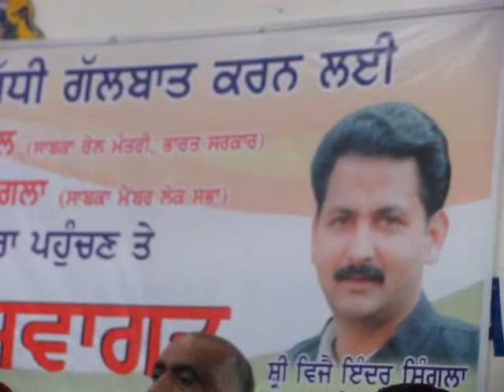Surinder Mukhi President Rajpura Vyopar Mandal views on the time of Welcome Congress Ex.MP,s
ਰਾਜਪੁਰਾ,30 ਅਗਸਤ (ਧਰਮਵੀਰ ਨਾਗਪਾਲ) ਪੰਜਾਬ ਵਿੱਚ ਕਾਂਗਰਸ ਸਰਕਾਰ ਬਣਨ ‘ਤੇ ਮੁਖ ਮੰਤਰੀ ਕੈਪਟਨ ਅਮਰਿੰਦਰ ਸਿੰਘ ਹੀ ਹੋਣਗੇ ।ਚਾਹੇ ਹਾਈਕਮਾਨ ਨੇ ਪੰਜਾਬ ਵਿੱਚ ਸੀ.ਐਮ. ਦੇ ਉਮੀਦਵਾਰ ਦਾ ਰਸ਼ਮੀ ਤੋਰ ‘ਤੇ ਐਲਾਨ ਨਹੀ ਵੀ ਕੀਤਾ ਪਰ ਪੰਜਾਬ ਦੀ ਸਾਰੀ ਕਾਂਗਰਸ ਕੈਪਟਨ ਅਮਰਿੰਦਰ ਸਿੰਘ ਦੀ ਅਗਵਾਈ ਵਿੱਚ ਕੰਪੇਨ ਚਲਾ ਰਹੀ ਹੈ ਅਤੇ ਕਾਂਗਰਸ ਦੇ ਸਾਰੇ ਵਿਧਾਇਕ ਕੈਪਟਨ ਨਾਲ ਹਨ ਇਹ ਵਿਚਾਰ ਬੀਬੀ ਰਾਜਿੰਦਰ ਕੋਰ ਭੱਠਲ ਸਾਬਕਾ ਮੁਖ ਮੰਤਰੀ ਤੇ ਚੇਅਰਮੈਨ ਚੋਣ ਮੈਨੋਫੇਸਟੋ ਕਮੇਟੀ ਪੰਜਾਬ ਪ੍ਰਦੇਸ ਕਾਂਗਰਸ ਕਮੇਟੀ ਨੇ ਰਾਜਪੁਰਾ ਵਿੱਚ ਵਿਧਾਇਕ ਹਰਦਿਆਲ ਸਿੰਘ ਕੰਬੋਜ ਦੀ ਅਗਵਾਈ ਵਿੱਚ ਲੋਕਾਂ ਦੀਆਂ ਸਮੱਸਿਆਵਾਂ ਸੁਣਨ ਲਈ ਕਰਵਾਏ ਗਏ ਇਕ ਪ੍ਰੋਗ੍ਰਾਮ ਵਿੱਚ ਭਾਰੀ ਇਕੱਠ ਨੂੰ ਸੰਬੋਧਨ ਕਰਦੇ ਹੋਏ ਕੀਤਾ ।ਇਸ ਮੋਕੇ ਮਨਪ੍ਰੀਤ ਕੋਰ ਬਾਦਲ ,ਸਾਬਕਾ ਵਿਧਾਇਕ ਮਦਨ ਲਾਲ ਜਲਾਲਪੁਰ ਵੀ ਪਹੁੰਚੇ ਹੋਏ ਸਨ

PHOTOS CLICK AND SAVE BY
DHARAMVIR NAGPAL CHIEF EDITOR